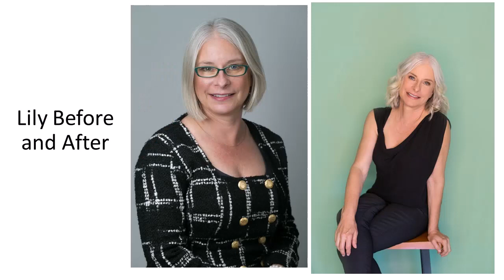Reality Check on your Healthy Eating approach | Re-evaluating our best Understanding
We all put together our best do it yourself healthy eating approach, and we're still getting lousy results.

Learn why from Dr. Ginny Trierweiler.

00:00  Introduction
00:21  I was confident in my healthy eating
01:18   It doesn't make sense that there is always contradictory info
01:52   How can we find sources of accurate info?
02:11   What actually works to get slender for GOOD?
03:06   Changing our weight set point
04:08   I'm Dr. Ginny Trierweiler
04:43   I believed I needed to eat every few hours-- I was wrong
06:47   Lily believed in eat less exercise more
08:28   Coleen believed she would always crave
11:31   My big message today is to question your beliefs
12:37   Understanding about grains finally got me to my weight goal
14:14   Most people eat more processed food than they realize, even if they're doing "better than average"
15:01  The secret to easy natural weight loss
15:32   Dieting leads to terrible results
16:03   How I learned what actually works for Weight Loss that lasts
18:21  It's surprisingly easy and enjoyable--  we can eat differently if it works
19:00   Our priorities rearrange a bit
20:07   Times have changed for humans
21:11  My salad project as an example
22:42  I recommend you flip your priorities
22:51  Have to get super clear what's healthy
23:32  A little more proof we need to question our understanding
25:37  Break free of the confusion and terrible advice!